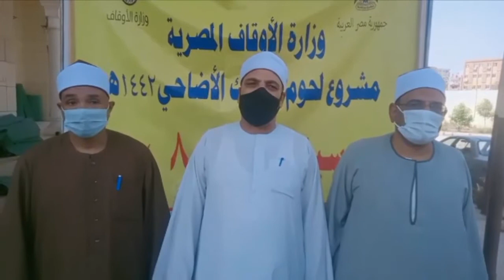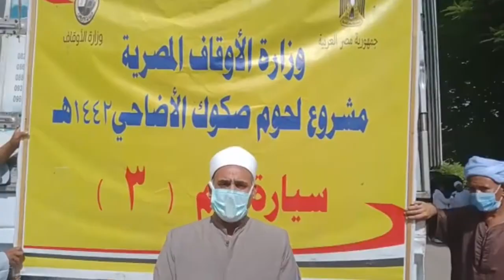مديريات أوقاف: ( الأقصر- أسوان- الإسكندرية- بني سويف- الفيوم )تستقبل سيارات لحوم الأضاحي